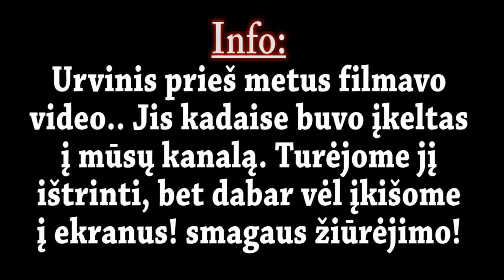Urvinis vs Slender Ft: AngryMom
Senas video, vel grizo pas mus i kanala. Linkejimai visiem nuo urvinio :D